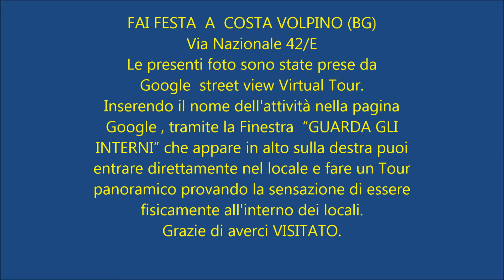Faifesta Costa Volpino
Negozio di articoli per le feste, ricorrenze ,compleanni. Articoli da regalo originali.